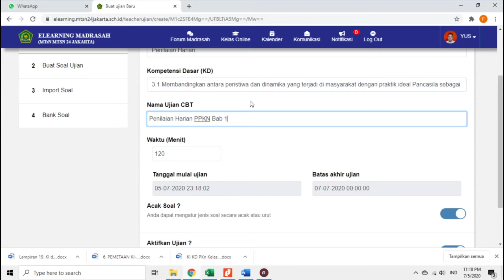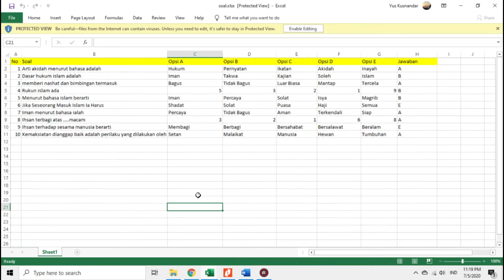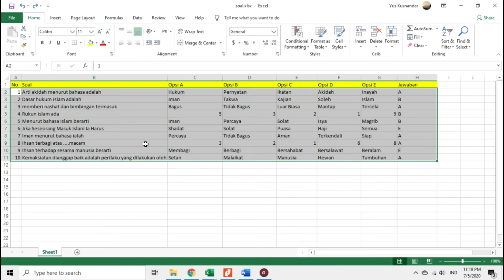Tutorial Elearning Kemenag Tahap 10 (Membuat Ujian Online/ CBT)